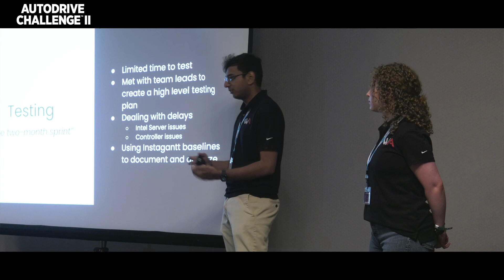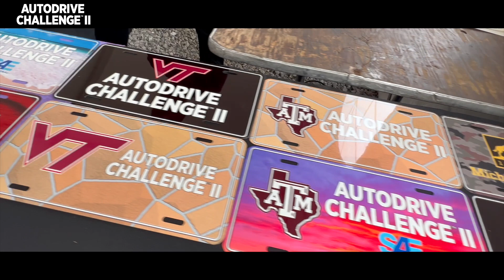Autodrive Challenge II Year 2 Highlights